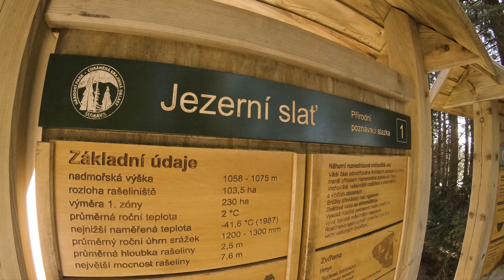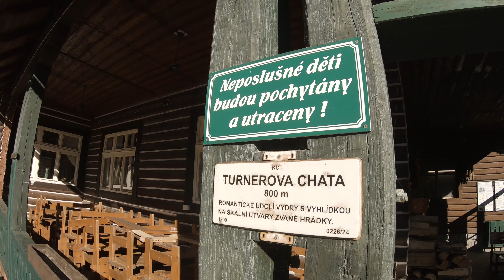Anežky Šumava - 4K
Song: Jonas Blue - Rise ft. Jack & Jack